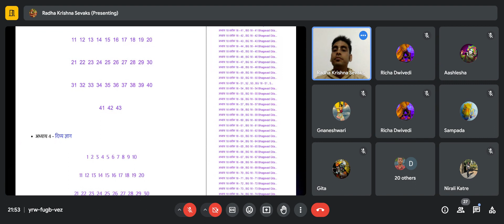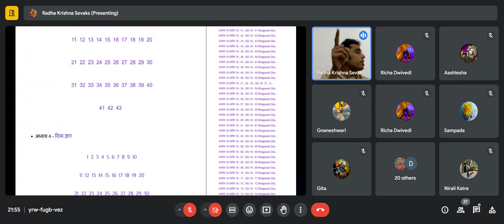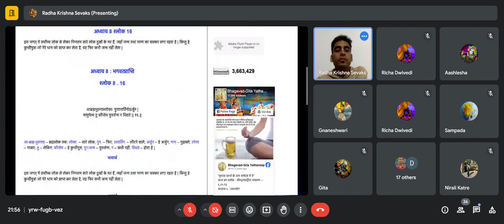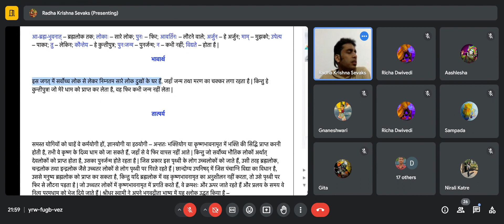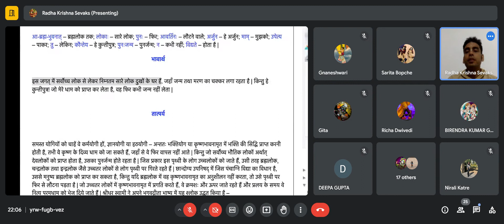होगा वही जो कृष्ण चाहते हैं ❤️